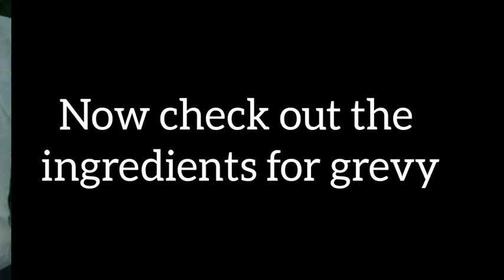Veg manchurian|gravy|how to make a manchurian & gravy|at home |chaines style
Gobi manchurian gravy is a tempting combination of deep fried cabbage bolls and a spicy cornflour based thick gravy prepared in traditional Chinese way. This recipe involves, first preparing and then combining, two main sub ingredients; deep fried florets and spiced gravy. Most of the cauliflower manchurian recipes call for use of MSG (Ajinomoto), however, this recipe does not use MSG but still gets the same irresistible taste.

Manchurian bolls:_

Cabbage                                      half
Ginger garlic pest                        1 tbsp
Red chilly pwdr                          1.5 tbsp
Corn flour                                 half cup

Manchurian grevy :_

Cabbage                                  1/4
Capsicum                                 1 (one)
Carrot                                     1 small
Choppe garlic                           1 tbsp
Red chilly sauce                        2 tbsp
Tomato sauce                           1 tbsp
Soya sauce lite                         2 tbsp